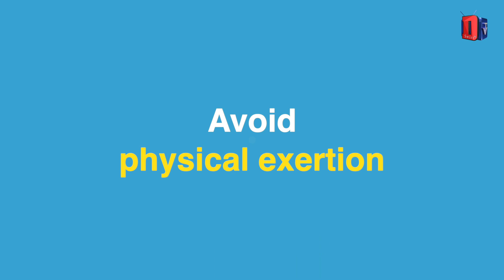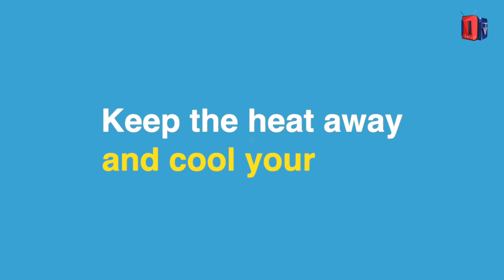Health tips for the summer heat (English)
Hot days are more frequent and hotter today than they used to be. They will increase due to climate change. Heat can have a negative impact on health, performance and quality of life. This is particularly true for older people, people with illnesses, pregnant women, small children and babies. The Federal Office of Public Health advises these behavioural adjustments.

Produced by
Diaspora TV Switzerland